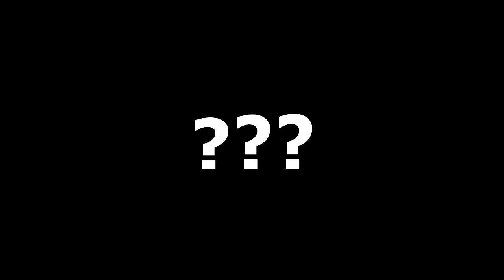LES 5 BLAGUES NULLES #11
↓ DEROULE LA BARRE POUR PLUS D'INFOS ↓

Com'tout le monde, nouvelle idéo sur les 5 blagues nulles !